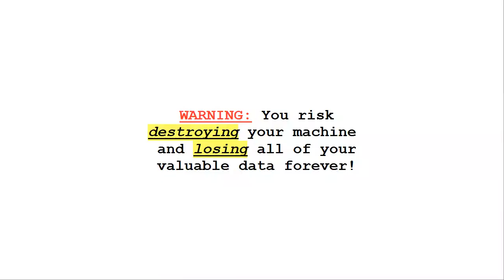Computer Repair Johns Creek Ga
$49 lifetime guarantee. Virus removal experts and best computer repair Johns Creek Ga.